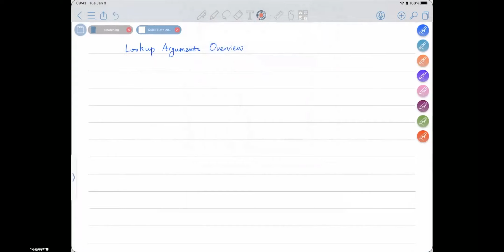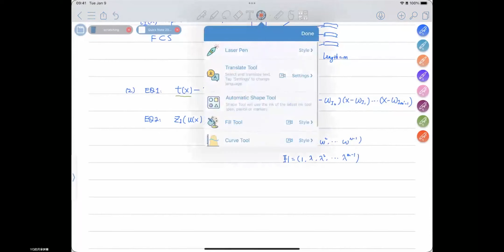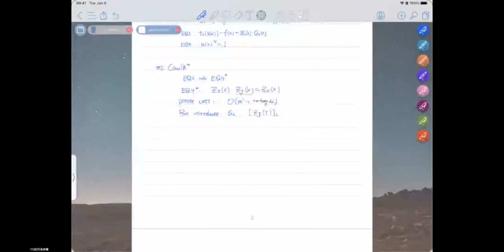密码学系列课程：查找表技术(Lookup Arguments Overview)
添加微信号 DappLearning，加入交流群
分享者：guo yu
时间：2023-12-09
主要内容：Lookup Arguments Overview（查找表技术）
分享者推特：1dot2
资料链接：
- [1] Ariel Gabizon, Zachary J. Williamson. plookup: A simplified polynomial protocol for lookup tables.
- [2] Luke Pearson, Joshua Fitzgerald, Héctor Masip, Marta Bellés-Muñoz, and Jose Luis Muñoz-Tapia. PlonKup: Reconciling PlonK with plookup.
- [4] Ariel Gabizon. Multiset checks in PLONK and Plookup.
- [6] Ariel Gabizo, Dmitry Khovratovich. flookup: Fractional decomposition-based lookups in quasi-linear time independent of table size.

欢迎来做分享，我们秉持开源大学理念，创造去中心化的分享体验，可自行填写表格安排时间和分享内容：